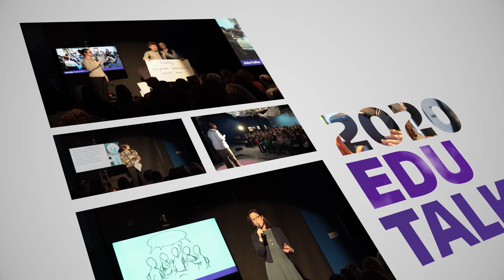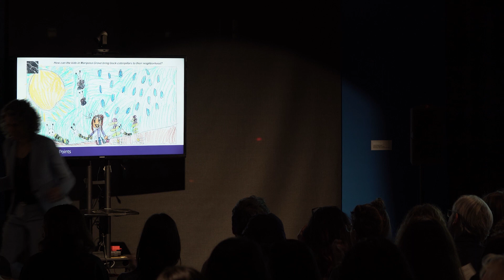EduTalks 2020 | Elementary science's metamorphosis toward educational justice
Jessica Thompson, associate professor, details her work with Seattle Public Schools to fundamentally change how science is taught and learned, with a focus on better serving culturally and linguistically diverse students who have historically been underserved by science.

Read more about the Equitable Elementary Ambitious Science Teaching partnership with Seattle Public Schools